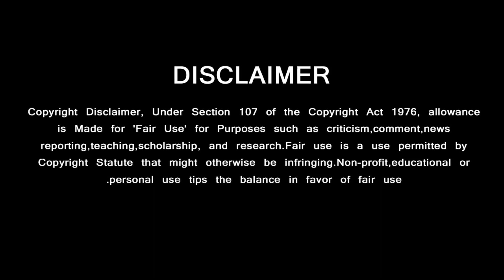Thunivu Teaser Official – Ajith Mass Action Movie | Chilla Chilla Song Promo | Aniruth | Ghibran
Thunivu Teaser Official – Ajith Mass Action Movie | Chilla Chilla Song Promo | Aniruth | Ghibran | H VInoth | Boney Kapoor | Thunivu 1st Single Update | Thunivu Release Date

GREEN VISION CHANNEL DOESN'T SUPPORT PIRACY